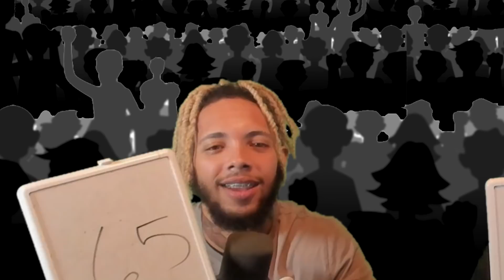The 2013 Dunk Contest Was A Travesty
blast1077 on all socials